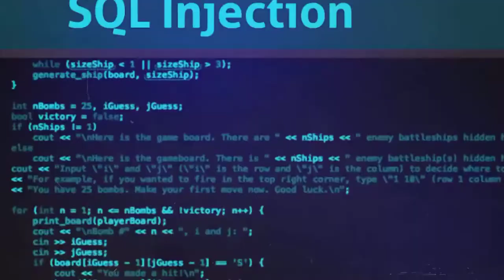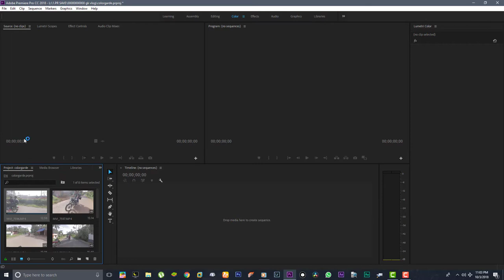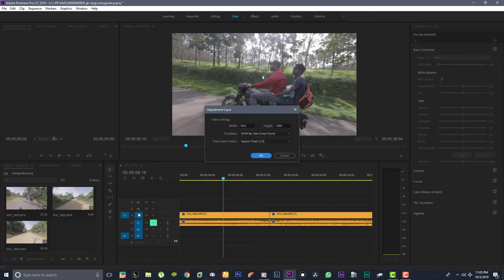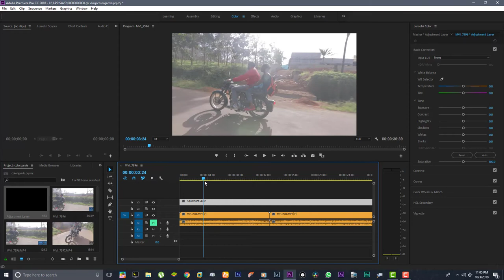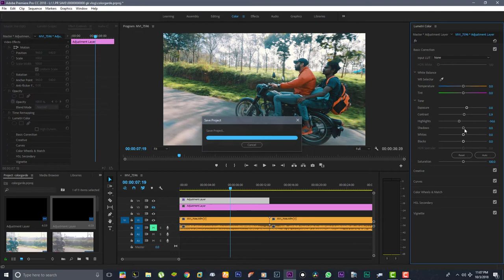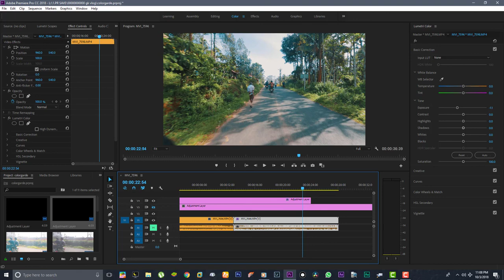Premiere pro cc 2019 Color Grading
It's an overview of new features in Premiere Pro CC 2019 and After Effects CC 2019. I talk about the features that affect Video Editors.
We talk about New Selective Color Grading Tool (New Curves), Updates to Motion Graphics Templates, Display Color Management, Data-driven Infographics and so on...